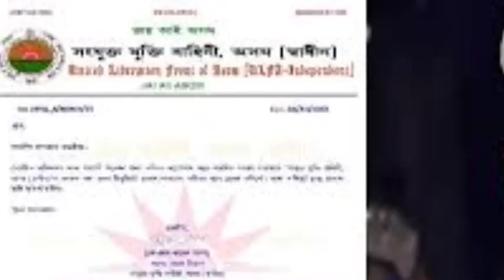২০ ডিসেম্বর থেকে l নয় মাসের মধ্যে l সুপ্রিম কোর্টের রায় l মুখ্যমন্ত্রীর বিরাট ঘোষণা l Breaking